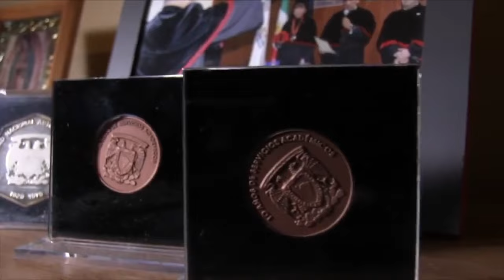La actualidad del pensamiento jurídico de Fray Juan de Zumárraga. Mtro. Simón Salamanca CUEJTV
Teléfonos:
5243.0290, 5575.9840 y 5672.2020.